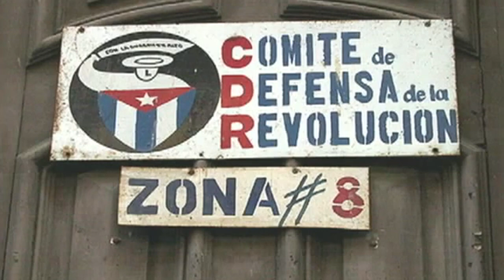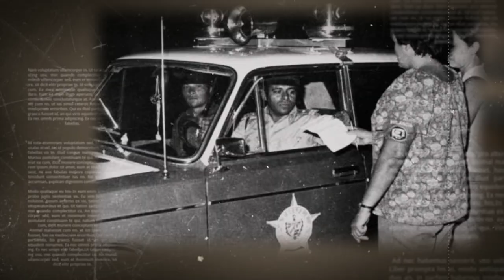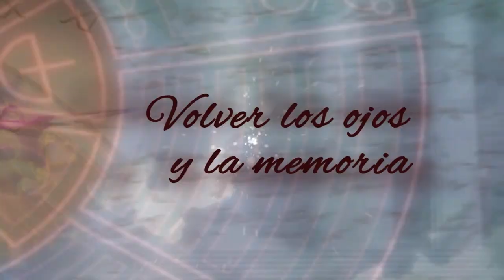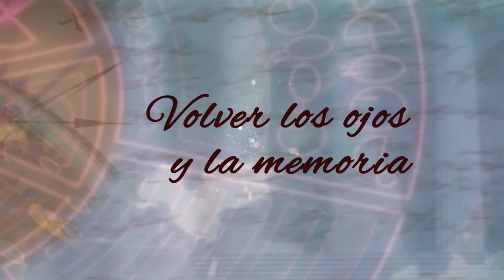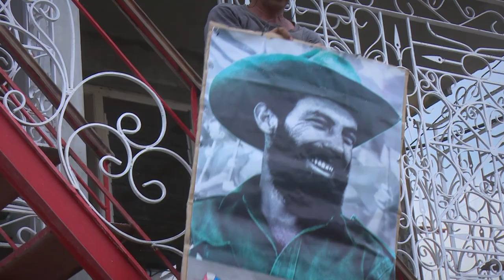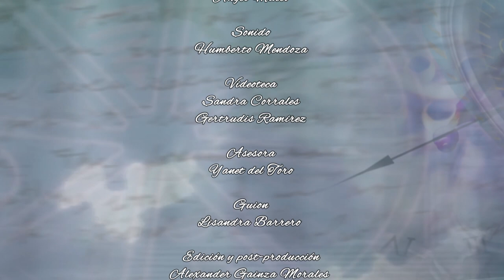Andar Fecundo: Los CDR; historia y vigencia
En esta ocasión Andar Fecundo los invita a acercarse a la historia de los CDR a través de los testimonios de sus fundadores.